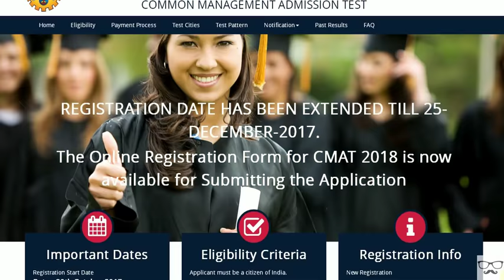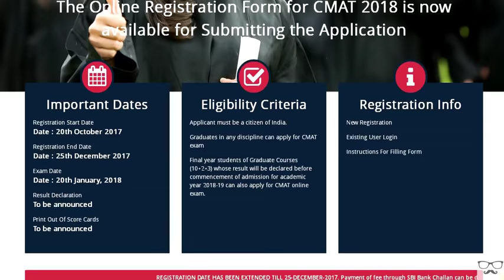CMAT 2018 DATE HAS BEEN EXTENDED TILL 25 12 2017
REGISTRATION DATE HAS BEEN EXTENDED TILL 25-DECEMBER-2017.
THE ONLINE REGISTRATION FORM FOR CMAT 2018 IS NOW AVAILABLE FOR SUBMITTING THE APPLICATION.

About CMAT
Common Management Admission Test (CMAT) is a national level entrance examination conducted by All India Council for Technical Education (AICTE) every year as per the directions of Ministry of Human Resource Development (MHRD), Government of India.
The CMAT is a three hour computer based online test which is conducted in a single session to evaluate the candidate’s ability across various segments like Quantitative Technique, Logical Reasoning, Language Comprehension and General Awareness.
This test facilitates Institutions to select suitable graduate candidates for admission in all Management programs.